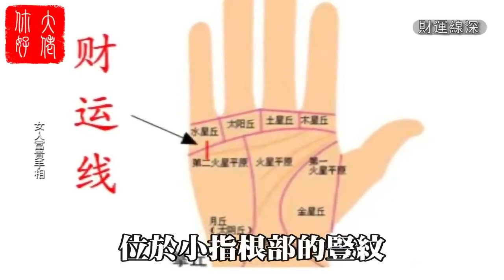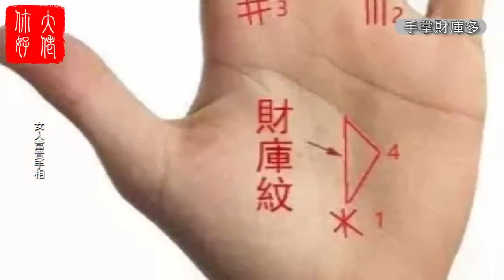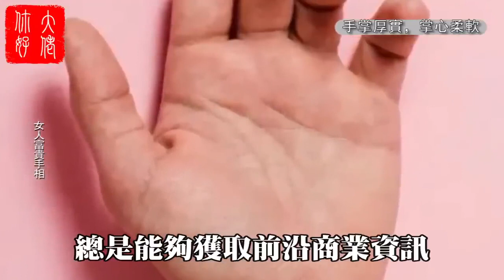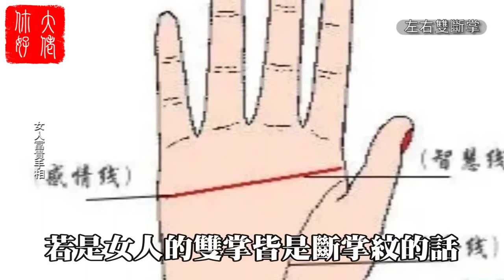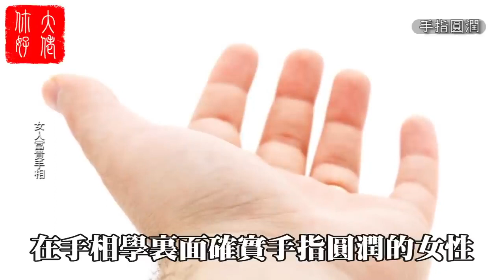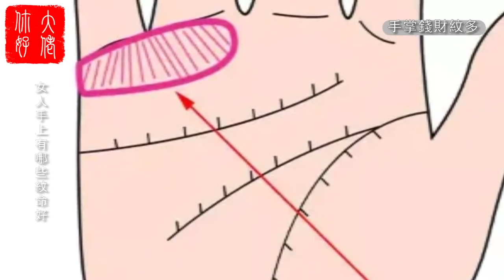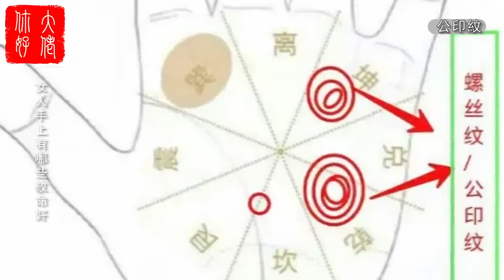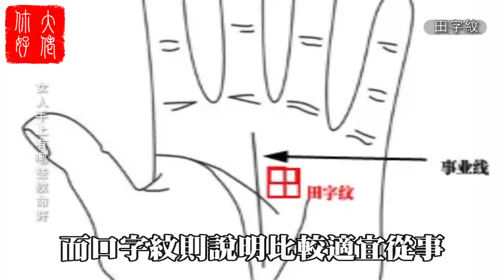六種女人的富貴手相，是天選幸運兒，能享榮華富貴